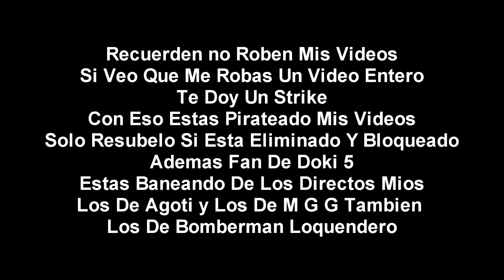[FALSO] Discovery Kids (Latinoamérica) hackea a Azteca 7 (México, 2010)